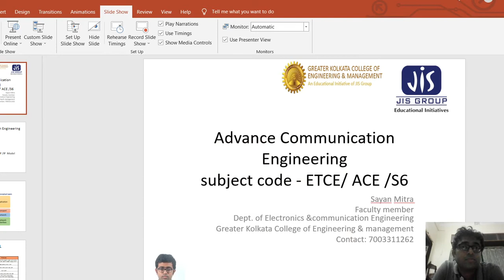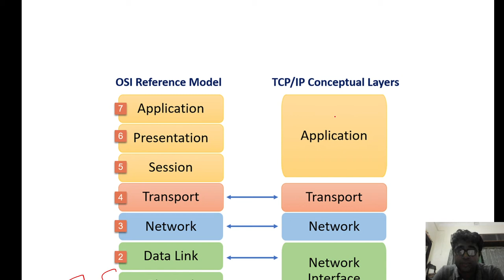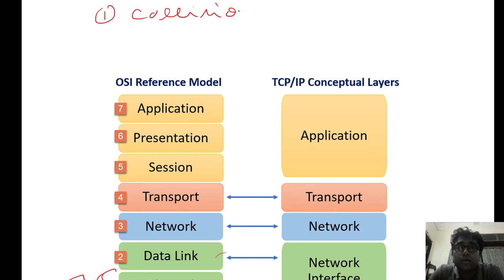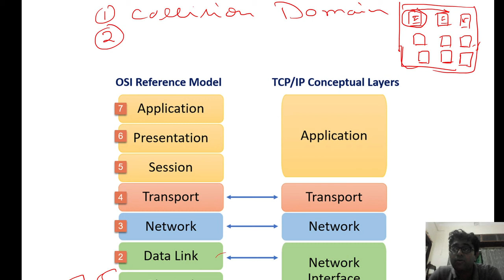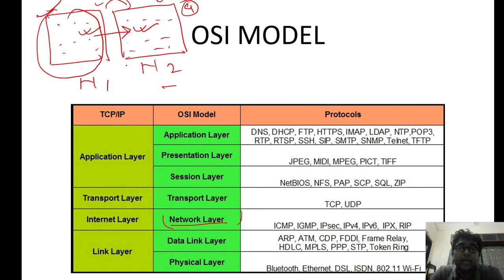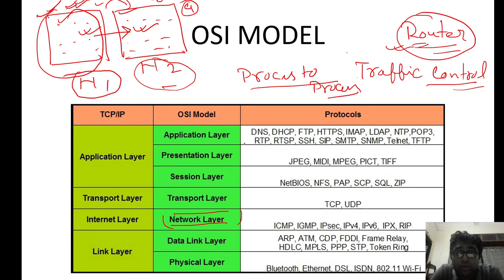Advance Communication Engineering, Lecture 1